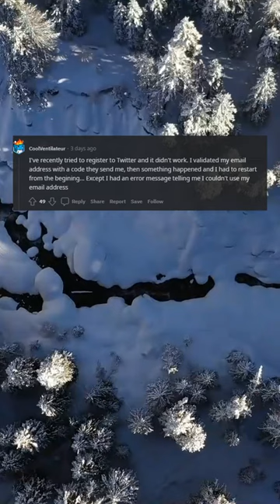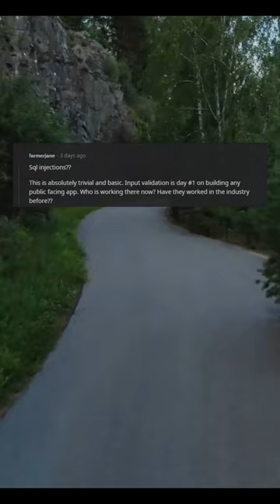Better not fire anyone now